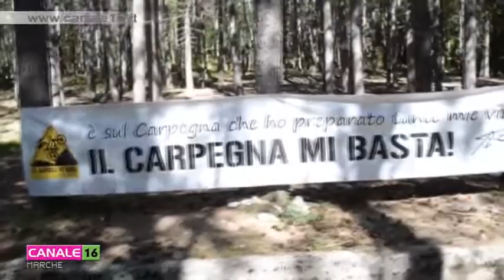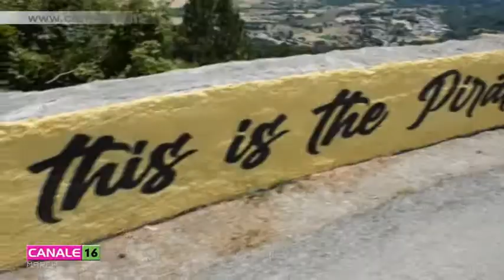Nuovo Bike Park del Montefeltro: presentato il progetto in Regione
Presentato il progetto per la costruzione del nuovo Bike Park del Montefeltro.